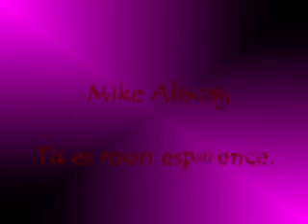mike alison tu es mon espérance.mpg